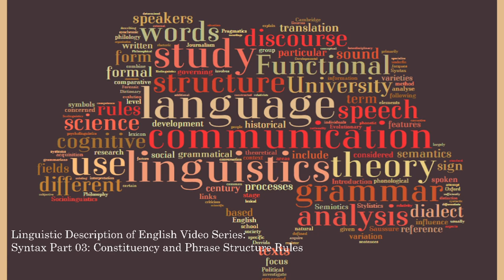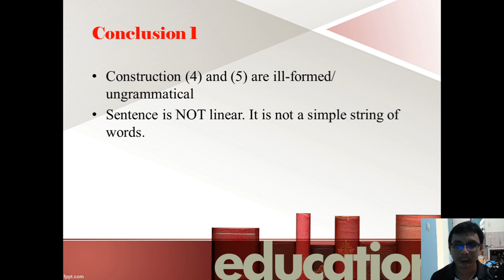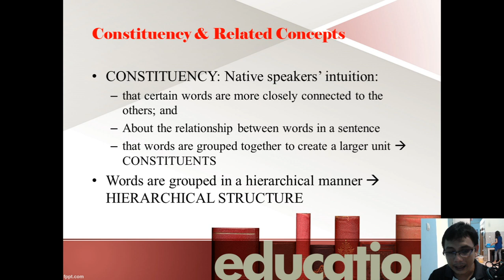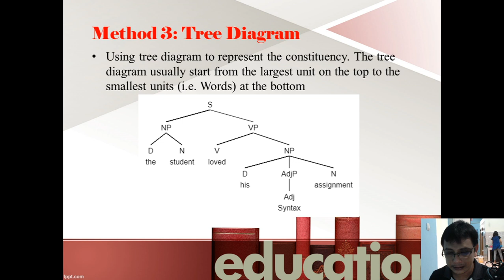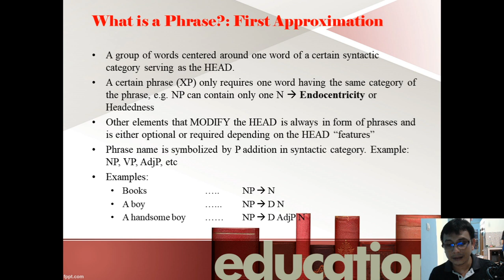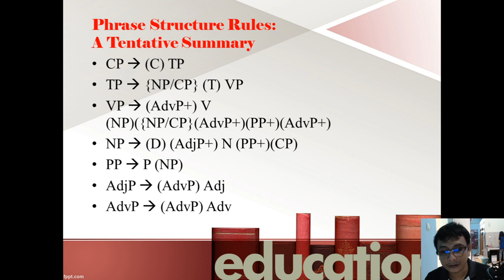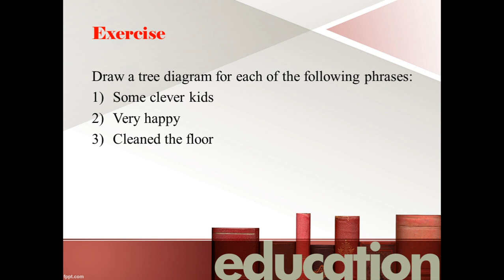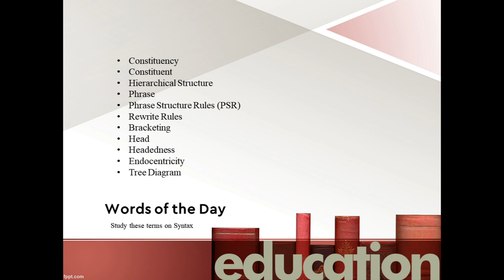Linguistic Description of English - Syntax Section - Part 3: Constituency and Phrase Structure Rules